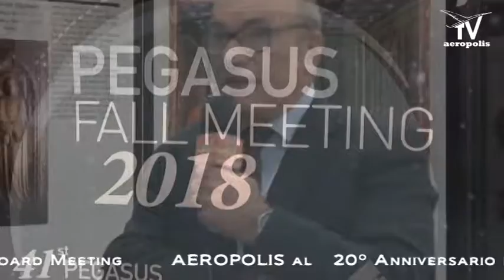Pegasus 2018 - Aeropolis al 41° Meeting dell'organizzazione delle università europee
Una delegazione di Aeropolis alla manifestazione all'Accademia delle Sciende di Bologna per i 20 anni dalla fondazione di PEGASUS.
L 'Associazione napoletana degli operatori dell'aerospazio ospite del 41° meeting del network europeo delle università con  percorsi di studio e formazione in tecnologie aeronautiche e dello Spazio.